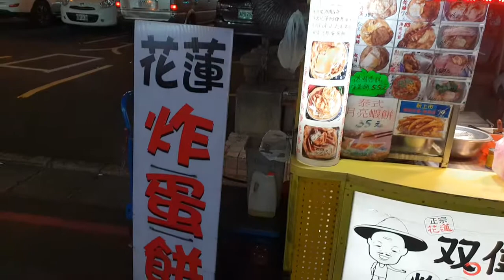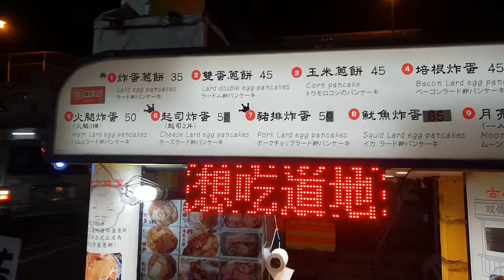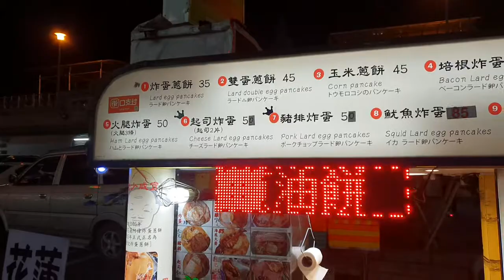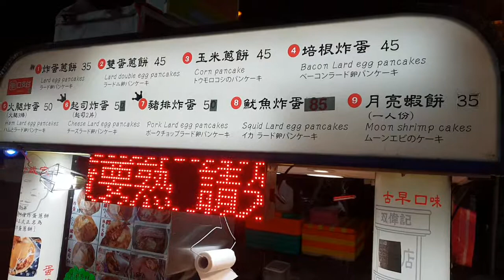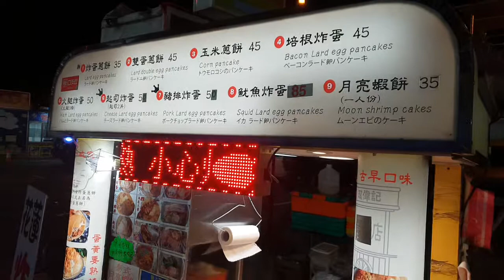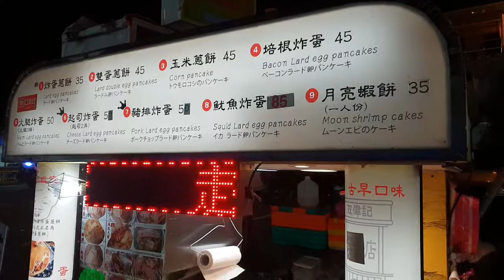蘆洲區忠義廟前美食攤（花蓮炸彈餅）詹益正採訪報導